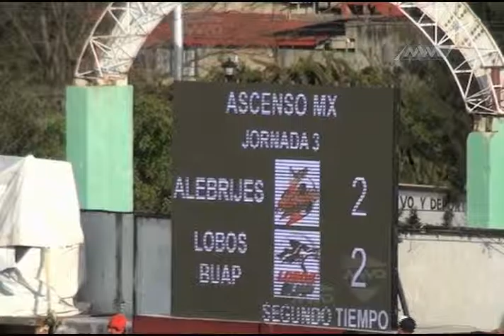Martes de Alebrijes parte 3 MVM Television